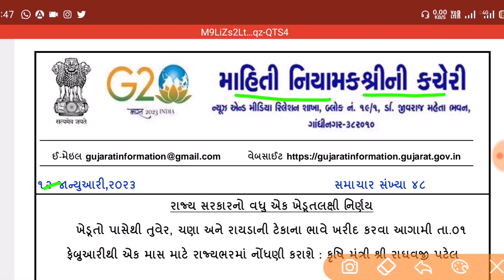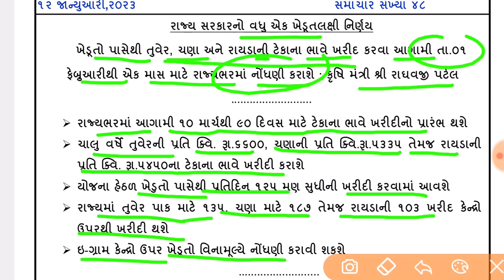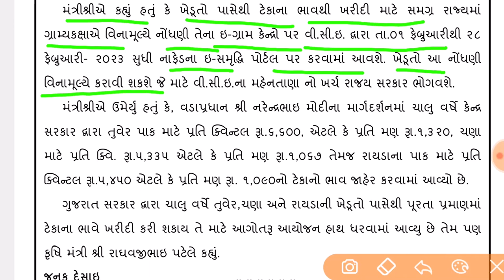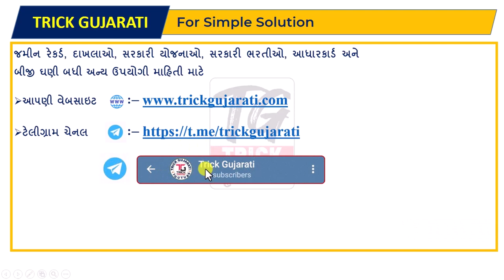રાજ્ય સરકારનો ખેડૂતલક્ષી નિર્ણય | 1 લી ફેબ્રુઆરીથી રજીસ્ટ્રેશન થશે શરૂ | Tekana Bhave Kharidi Chana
મિત્રો આ વિડયોમાં રાજ્ય સરકાર દ્વારા ટેકાના ભાવે તુવેર રાયડો તથા ચણાની ખરીદી માટેનો ખેડૂતલક્ષી નિર્ણય વિશેની માહિતી આપવામાં આવેલી છે